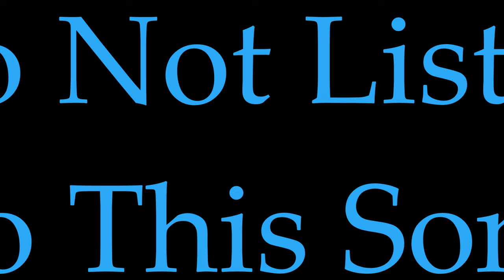Do Not Listen To This Song !! (RE-VO)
WATCH THIS VIDEO IN 4k Ultra HD. Select "Settings" or select the [red] HD button. choose 2160p.

Do Not Listen To This Song

Performed by RE-VO

RE-VO: rap vocal, supporting "posse" vocals, Fender Stratocaster guitars, Emulator E4K keyboard, Schecter Precision bass, Ludwig virtual drums, congas, maracas, vibraslap, cowbell

CC White: female "house" vocal and supporting vocals

~Video by RE-VO, March 5th, 2023

Sample: Aqualung intro guitar riff, performed by Martin Barre of Jethro Tull; from “Aqualung” (Ian and Jennie Anderson) (1971).

Sample: More Cowbell, with Christopher Walken & Chris Parnell. SNL (2000).

Many thanks to Nile Rodgers and Bernard Edwards (Chic), for their composition of the guitar and bass parts of the song “Good Times” (1979), which I have performed {on Strat and P-bass, at a lower tempo} in this recording. These iconic parts were also famously used by the Sugarhill Gang in the legendary “Rapper’s Delight” (1979), a song widely credited as being the first ‘mainstream’ hip-hop recording.

“Do Not Listen To This Song” is dedicated to all the unsung music heroes of YouTube, men and women with great talent who don’t always get the props they deserve. In the hands of these subscribers and dear friends of mine, YT can be a very beautiful thing.💗

Thank you so much to my wonderful friends for all their love, patience and support in a time of great infirmity for me. Much love, 😃🎸🙏💗Mac